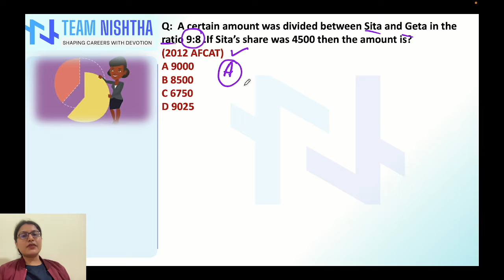Ratio&Proportions#afcat pyq defence teamnistha governmentjobs upsc priyalpatel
AFCAT {PYQ's}